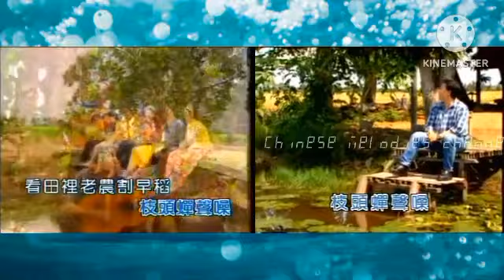庄学忠 田园之歌